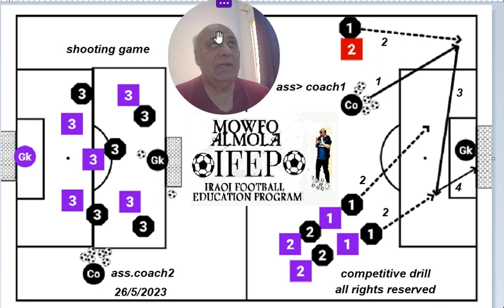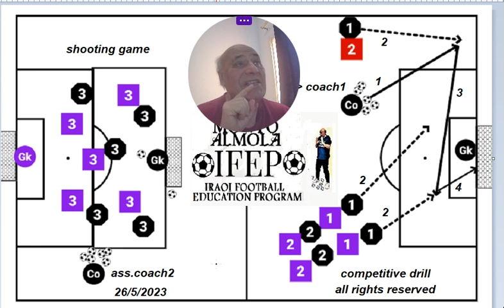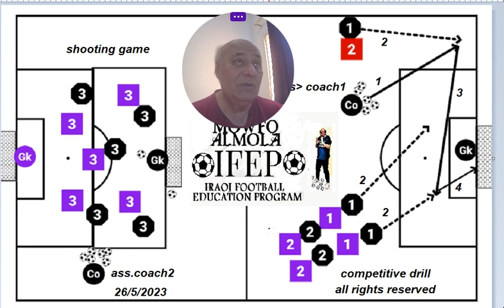IRAQI FOOTBALL EDUCATION PRO - DR MOWFQ MAJEED AL MOLA